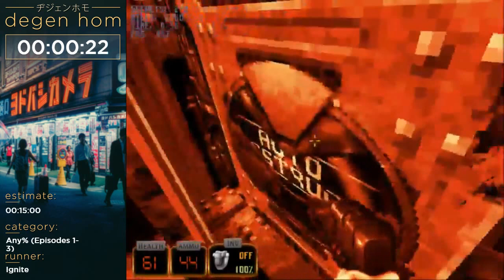Duke Nukem 3D by Igniteyo - Degen Homathon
Runner: Igniteyo
Platform: PC
Date: May 1st, 2016
Real Time Attack in 14 minutes 8 seconds